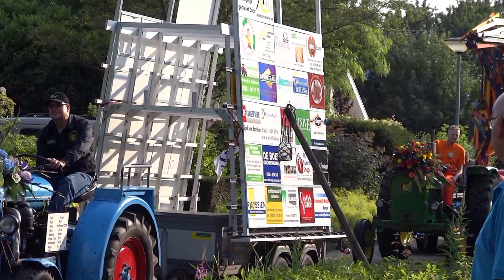Oostermoer Annen optocht 16-07-2015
Ank van der Meulen